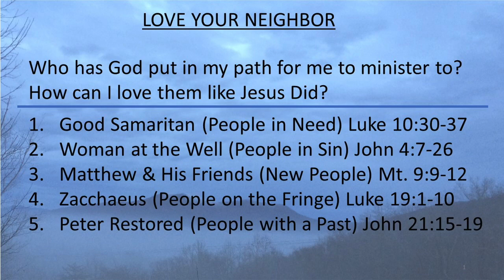Home Talks - Love your Neighbor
Our Own Cliff Forrester shares the word of God.